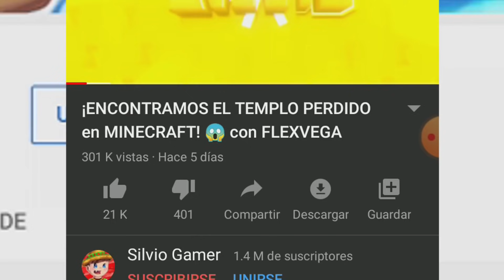👉 ¡IMPOSIBLE ESCAPAR DE PIGGY 2! 😱 ROBLOX PIGGY BOOK 2 🐷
💥▬▬▬▬ Descripción chida  ▬▬▬▬💥
 RETO DE 1,000 LIKES ! PARA MAS VÍDEOS
En el video de hoy SILVIO y SeñoritoFran se aventuran a probar el NUEVO PIGGY 2!

🔻Mi Set-up:

● Enfriamiento Liquido: CORSAIR H150i PRO RGB, 360mm
● Tarjeta Grafica AORUS RTX 2080 11GB NVIDIA G-Force
● Microfono SHURE SM7B con CLOUDLIFTER cl-1
● Mezcladora TC Electronic GO XLR
● Teclado Razer BlackWidow Elite Yellow Switch
● Mouse Logitech PRO Hero y Logitech G502 Lightspeed HERO
● Headset Corsair Virtuoso RGB White Edition